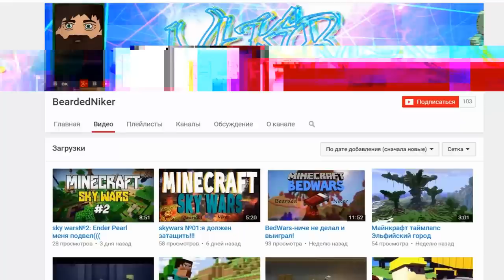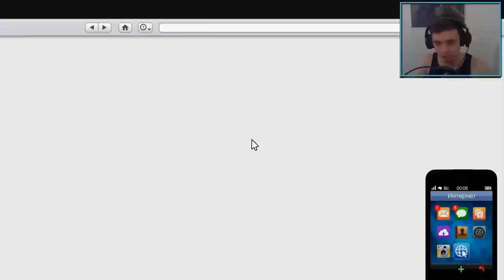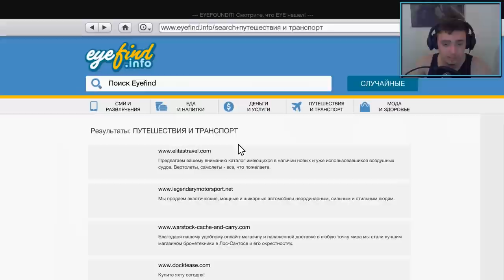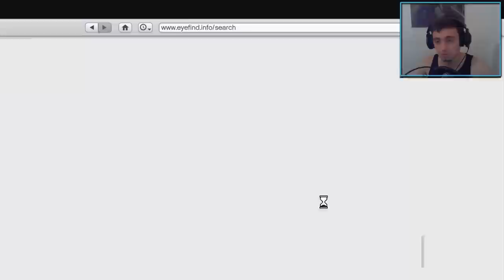Grand Theft Auto 5 - Прохождение #22 - Просьба подписчиков, тюнинг машин (GTA 5 на ПК, 60 fps)